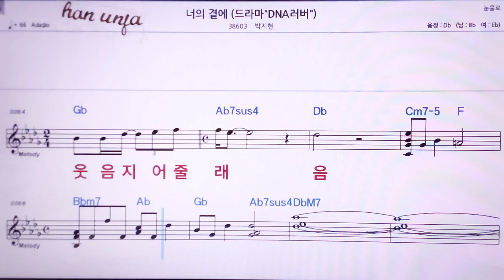💖너의곁에/박지현 👍MR,노래방, 악보, 코드,Karaoke With Sheet Music